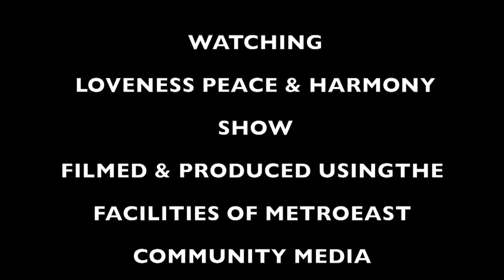Loveness SINGS ALOHA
This video is about Loveness SINGS ALOHA